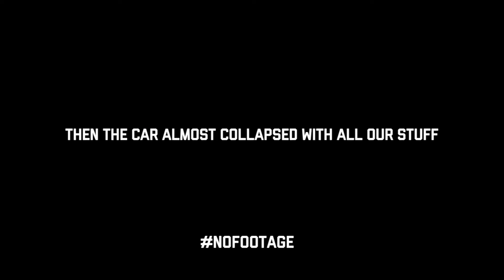Firefly Music Festival 2016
Took an unreal road trip from Toronto to Philly to Dover Delaware for Firefly music festival. A quick capture of the camping, the shows, and the overall experience.

Music: Major Lazer - Light it up & MO - Kamikaze

Shot on GoPro Hero 4 and Sony RX100